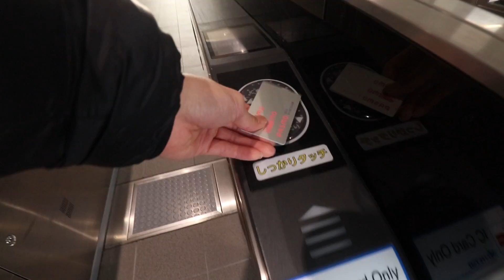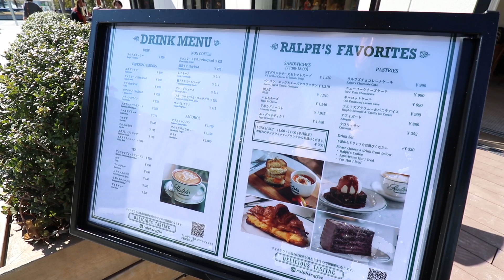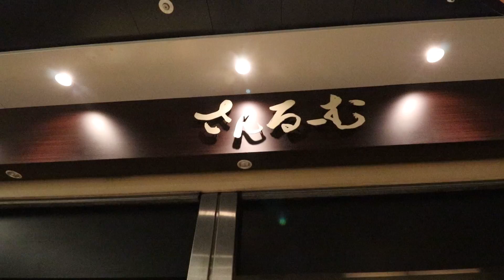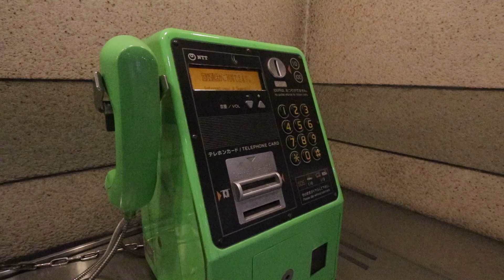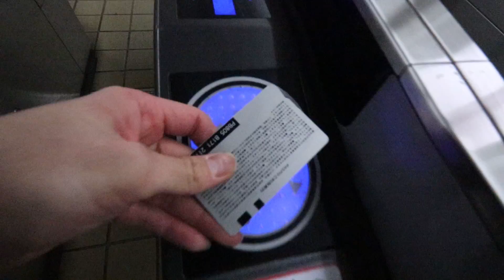No More Excuses!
I'm just sick of making excuses so I made this vlog to remind myself where I want to be in life :)

I currently work full-time in Japan as a "Salary Man" but I'm on my way to becoming a full-time creator and contributing to society through making content that I believe in and matter to me.

This is my dream and I know I won't be able to make this happen without the support from each and every one of you. So it would be great if you could support my life journey by joining "The Community".